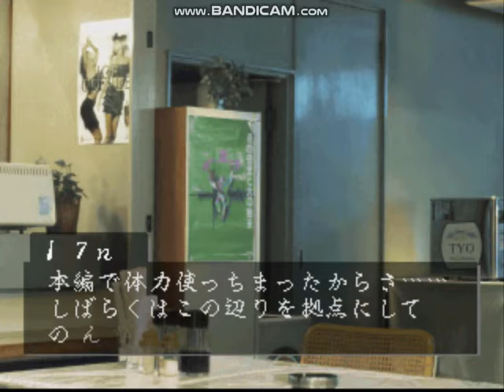アートカミオン 外伝 帰港 ＃１